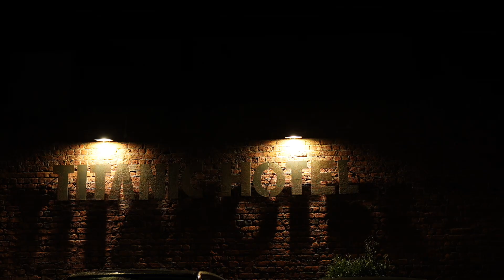Fire & Ice Christmas Party 2022 | Titanic Hotel Liverpool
Titanic Hotel Liverpool presents Fire & Ice, a spectacular Christmas party extravaganza!